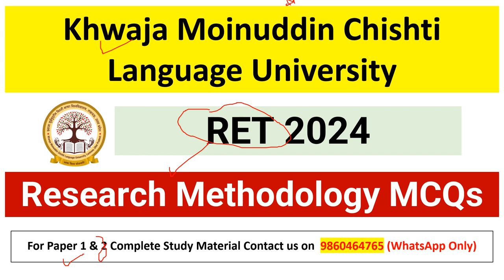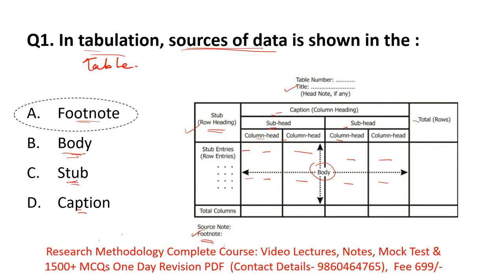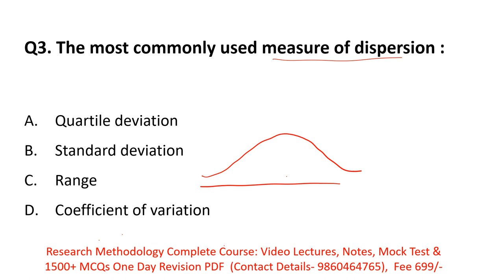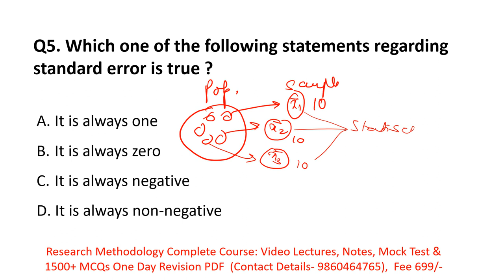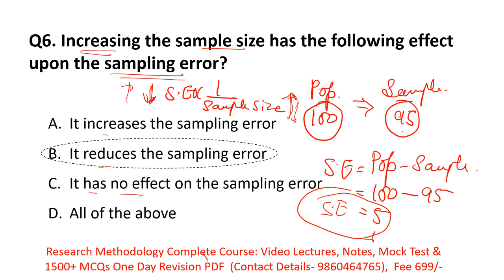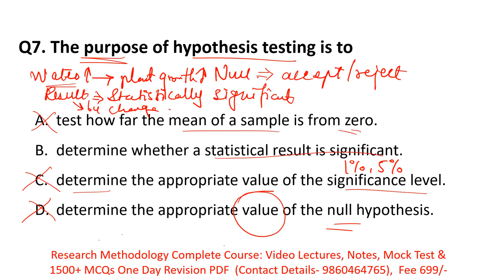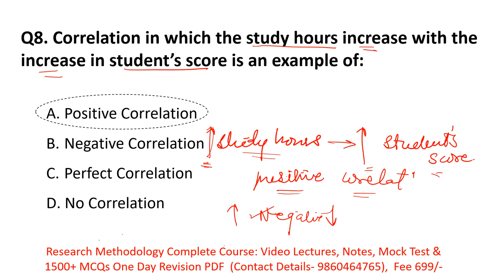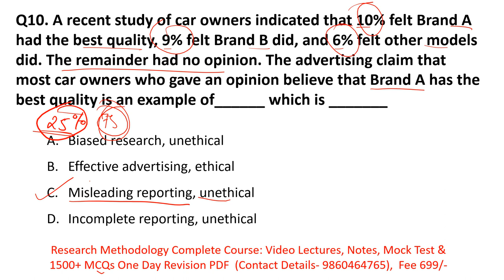Khwaja Moinuddin Chishti Language University|PhD Admission 2024 Research Methodology MCQs | RET 2024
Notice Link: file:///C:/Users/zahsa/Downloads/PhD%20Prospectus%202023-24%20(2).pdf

Hello Aspirants, The Khwaja Moinuddin Chishti Language University  is Conducting PhD Entrance Exam 2024 . The last for filling an Online Application Form is 15th April 2024 & Eximation will be on 11th May 2024. The PhD Entrance Exam has two papers, Paper 1 and Paper 2. Both are of objective types.